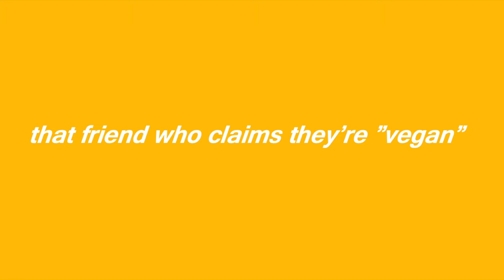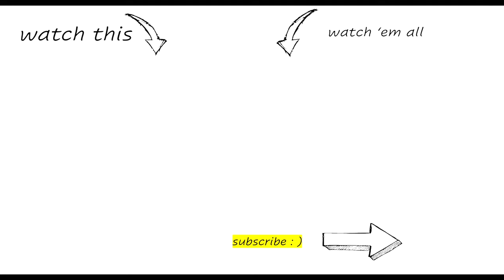that friend who claims they're "VEGAN" | sketch comedy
BINGE!!

HEYY ! ! im Ryan! I am an actor/comedian! I post comedy sketches and daily vlogs . thanks for checking out the channel !

f r o m : toronto , canada
f a v  s o n g : you broke me first by tate mcrae
f a v  f o o d : fettucine alfredo w chicken
f a v d e s s e r t : fro-yo (menchies is my fav...)